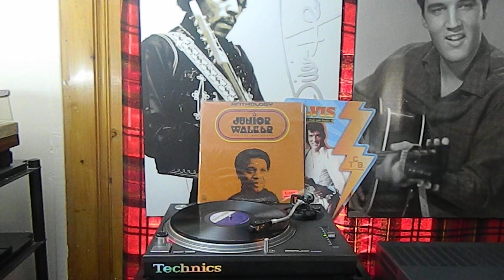Junior Walker And The All Stars* – Anthology - Motown – M7-786R2 - 1974